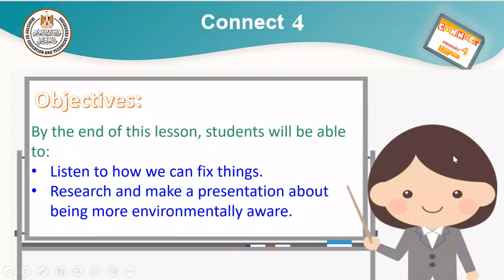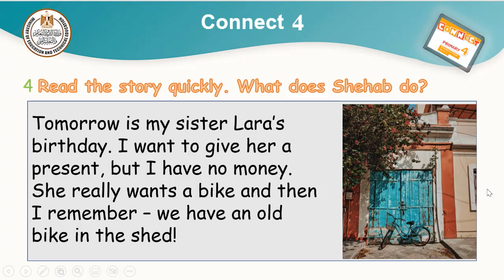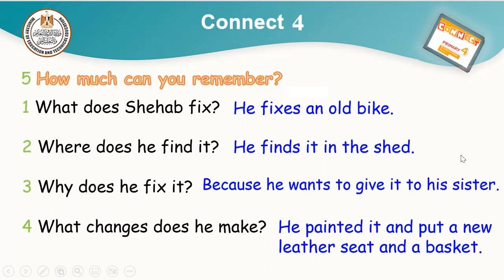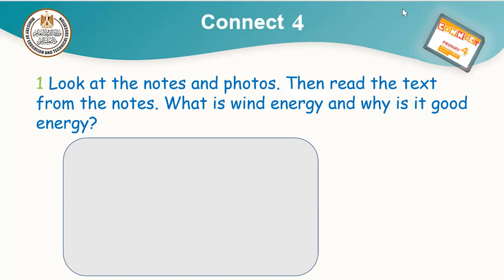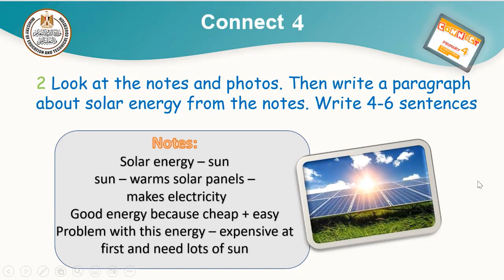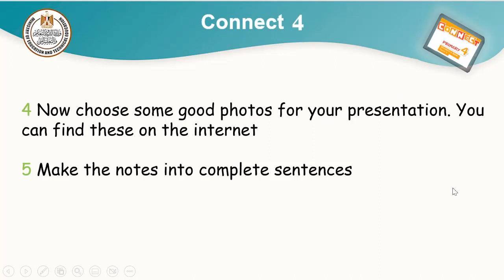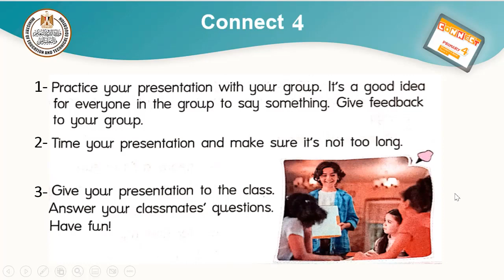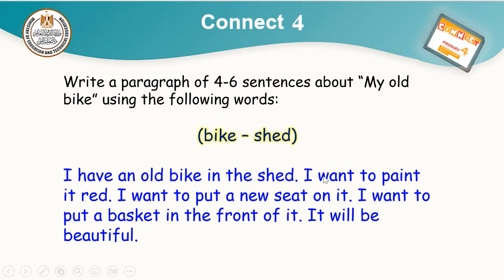English primary 4 unit 12 part 2